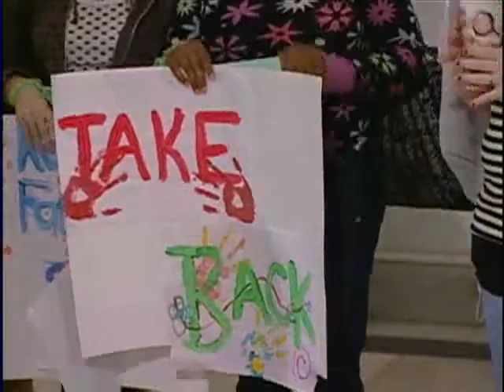Victimized Women 'Take Back The Night'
Women of Baltimore, from the well-known to the lesser known, came together Tuesday night to "Take Back the Night."